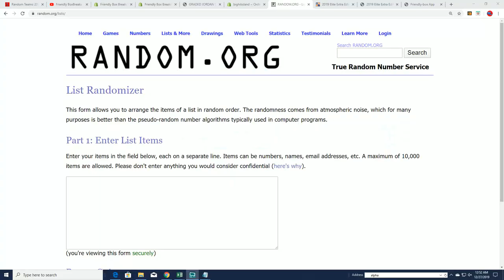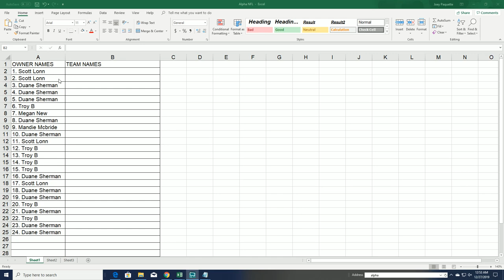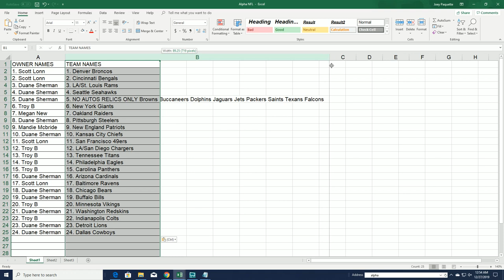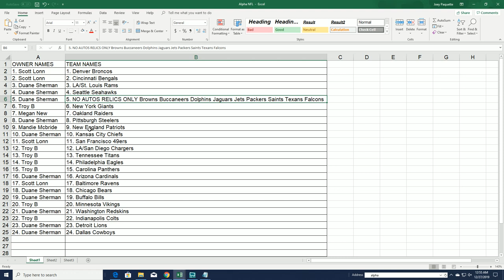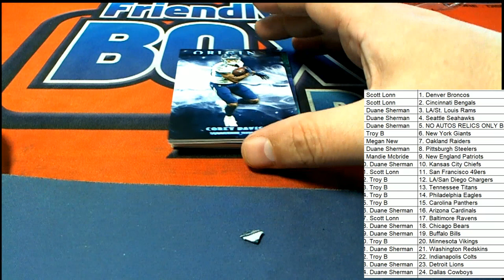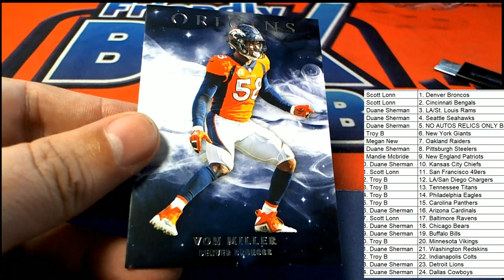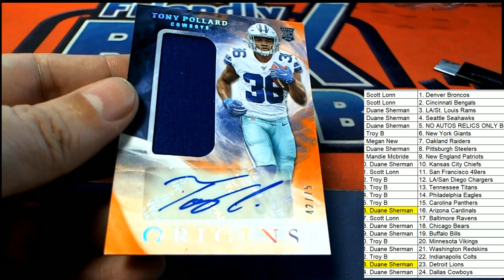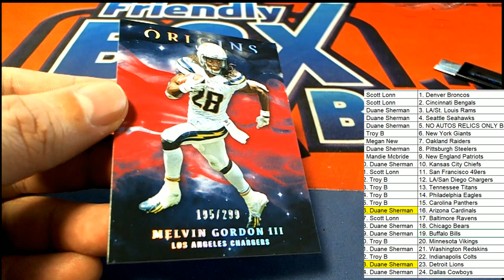2019 Panini Origins Football ID 19ORIGINSFB250